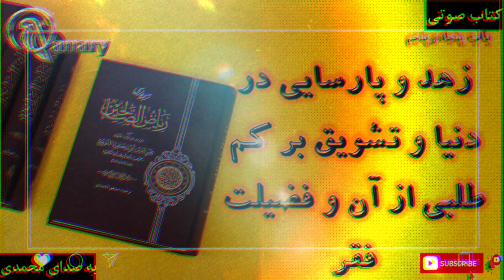کتاب صوتی ترجمه فارسی کتاب ریاض الصالحین باب ۵۵ زهد و پارسایی در دنیا و تشویق بر کم طلبی از آن و فضی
ما بهترین های ذیل را به شما تقدیم می کنیم:
قصه های پیامبران - قصه های تاریخی - بهترین داستان های پند آمیز-  بهترین رومان های عاشقانه

We offer you the following best:
The best romance novels- The best inspirational stories - Historical stories - The stories of the prophets - The best informatical books